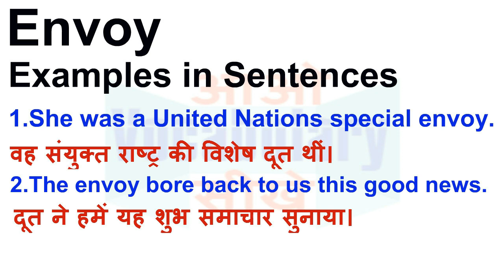Envoy Meaning in Hindi | Envoy Definition | Envoy Ka Matlab Kya Hota Hai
Envoy का हिन्दी मतलब
Envoy का हिन्दी अर्थ, Envoy की परिभाषा,
Envoy का अर्थ हिन्दी में, Envoy का इंगलिश अर्थ, Envoy का उच्चारण और उदाहरण वाक्य। Envoy का हिन्दी मीनिंग, Envoy का हिन्दी अर्थ, Envoy का हिन्दी अनुवाद